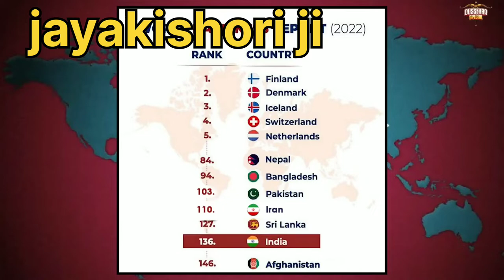jayakishori ji in Vivek Bindra show dussehra special#shorts jayakishori jayakishoribhajan jay